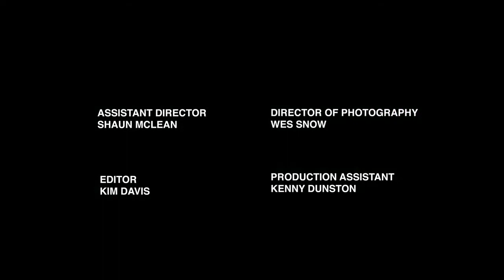Straight Like That x Black Inc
Directed by: Headgraphix
Edited by: Kim Davis
Performed by: Black Inc